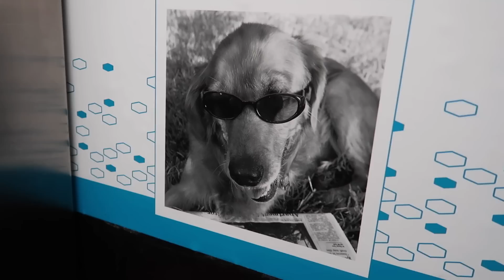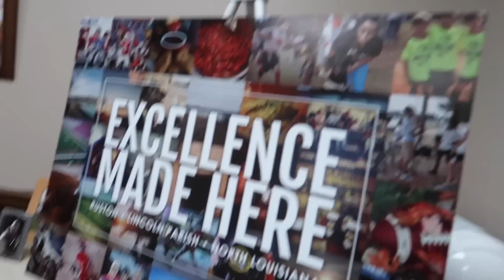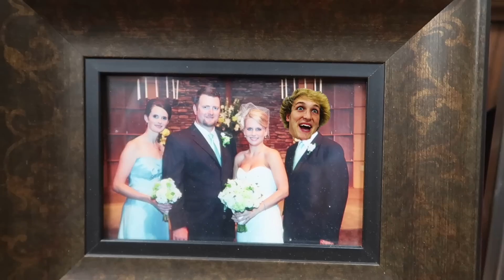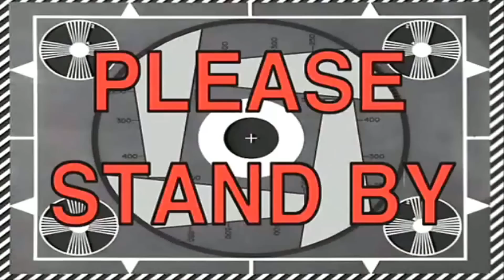LOL I GOT ARRESTED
It was bound to happen...